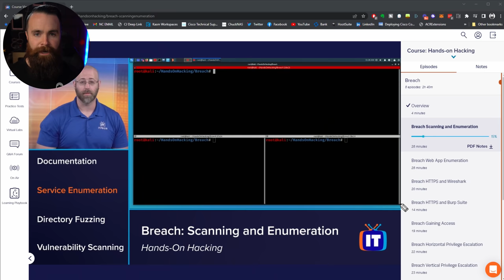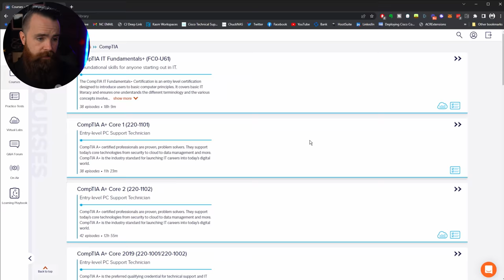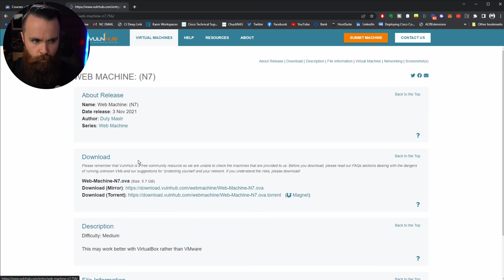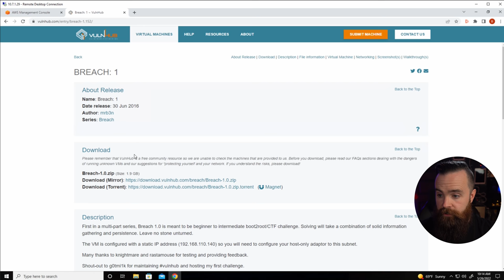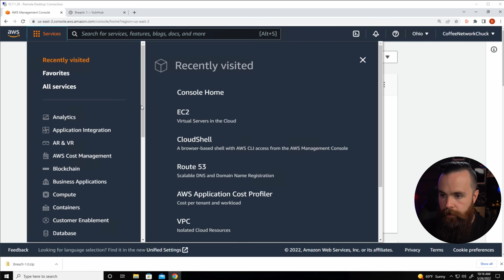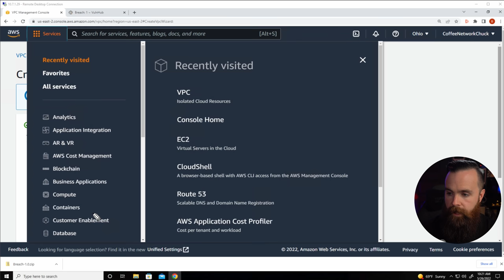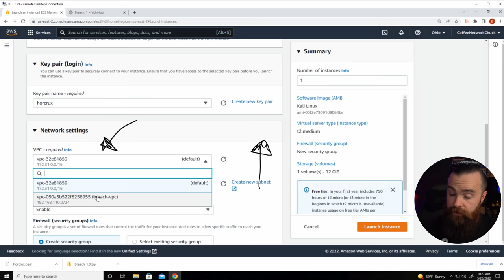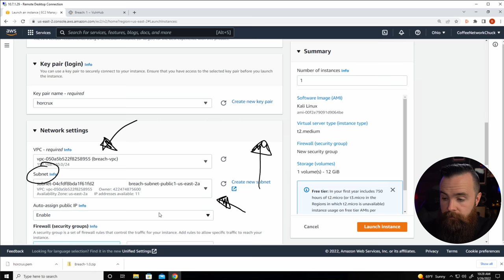the $0.30 Hacking Lab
You only need THIRTY CENTS to build your very own hacking lab using real Vulnerable Machines that you are going to break into to start Hacking right now! In this video, Network Chuck will show you how to do this using Kali Linux and AWS so you can have your very own lab that is convenient and fun in order to hack your target!

0:00 ⏩ intro
2:05 ⏩ What do we need?
6:13 ⏩ Here we go! Time to build our ULTIMATE HACKING LAB
16:05 ⏩The difficult part of the set up!
22:53 ⏩Let’s launch our vulnerable machine!
25:15 ⏩ Time to log in to your Kali box!
29:01 ⏩ Outro